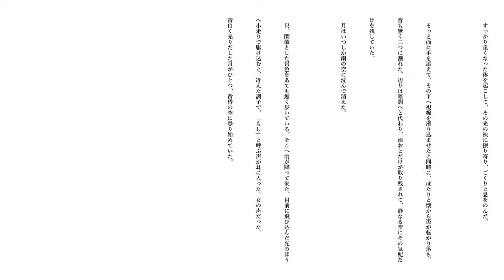こんな夢を見た 第一幕 序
こんな夢を見た
2014年　旧藤田外科アートプロジェクト特別企画(坂出)
2014年　FUKUYAMA ART WALK 2014 (福山)